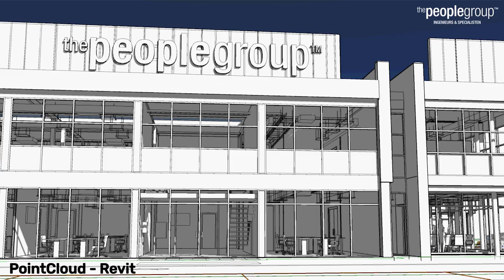Waarde toevoegen middels 3D visualisatie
Op de wensenlijst van veel van onze opdrachtgevers stond 3D visualisatie van diverse fases in het ontwerpproces. Want hoe maak je een vaak technisch probleem duidelijk voor zowel een projectteam als de stakeholders? Hierbij kan 3D visualisatie enorm helpen. Sinds het voorjaar van 2019 werkt The People Group daarom aan het ontwikkelen van een nieuw onderdeel tussen de werkterreinen wegontwerp en ruimtelijke ordening: het visualiseren van projecten van verschillende bronhouders, werkvelden en planfases.